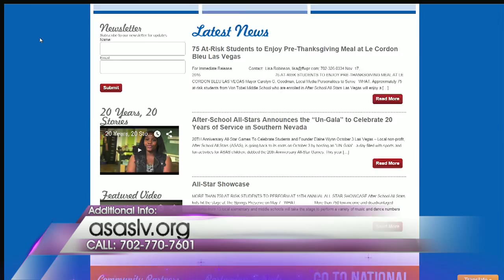ASAS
Las Vegas talk and lifestyle; Rikki Cheese, Megan Telles and Dao Vu host.